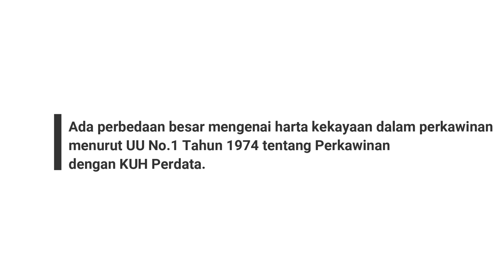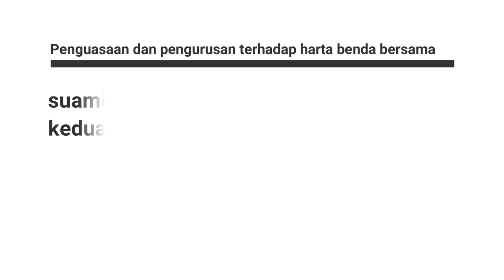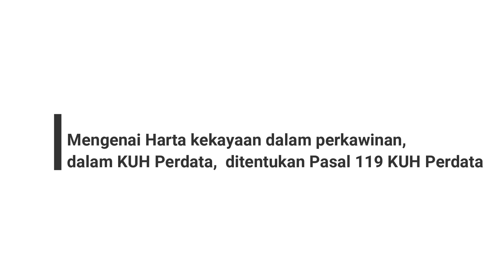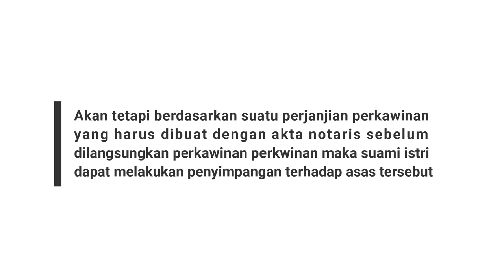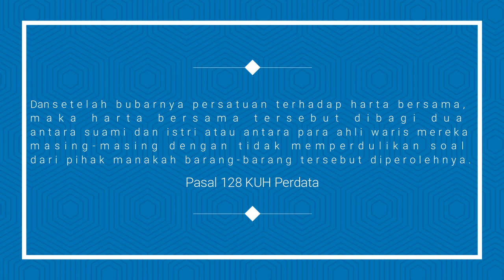Harta Kekayaan dalam Perkawinan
HARTA PERKAWINAN

UU Perkawinan telah membedakan harta perkawinan atas “harta bersama”, “harta bawaan” dan dan “harta perolehan”
Simak ulasan lengkapnya pada video ini.